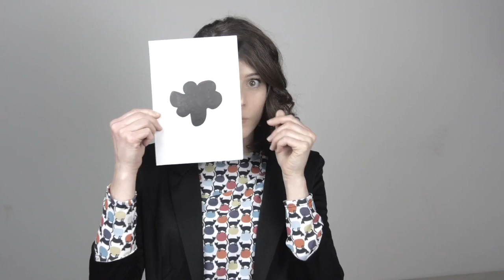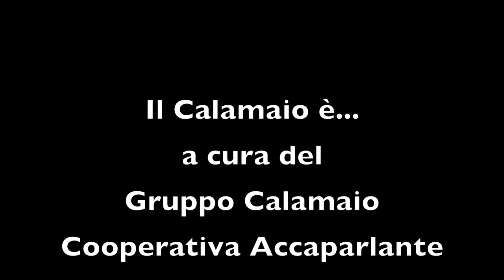Accaparlante presenta 'Progetto Mosaico' - Il blog del Pilastro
ungiornoalPilastro video contest

anno 2016